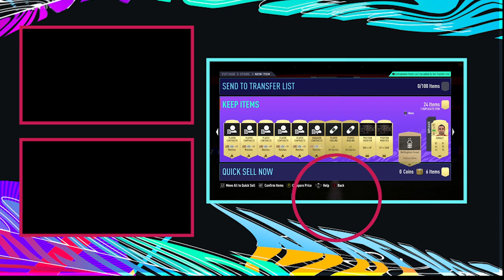FIFA 21/ TRICK OR TREAT SBC COMPLETED!!!!